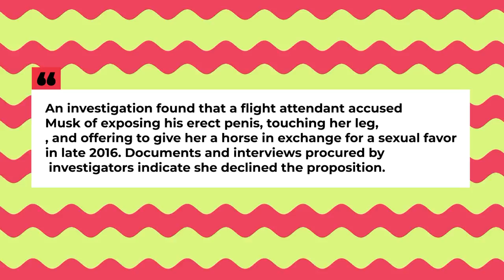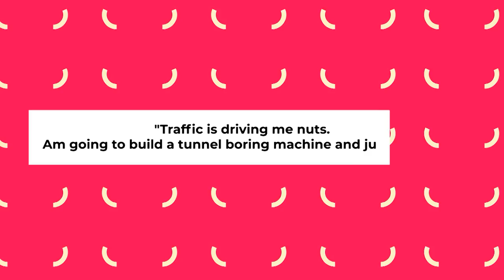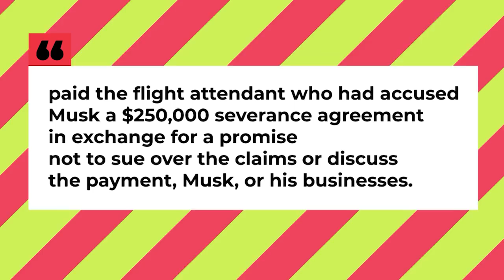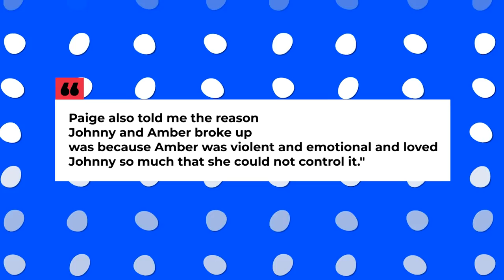Notes From Amber's Mother Failed To Be Handed Into Court Got LEAKED!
Statements From Amber's Mother That Weren't Handed Into Court JUST LEAKED!
Amber Heard's most expensive gift from Elon Musk reportedly included custom-fitted spy gear, and her mother Paige 'knew' it. The Daily Mail made this report public.